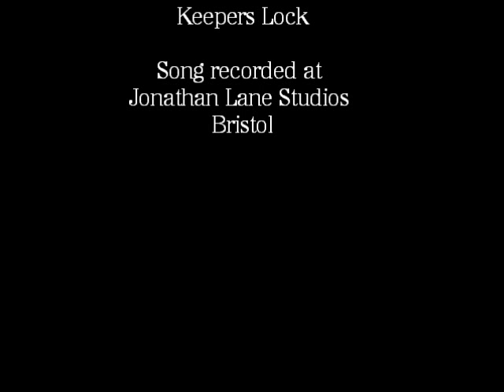Keepers Lock - Rosie Cooper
Rosie Cooper by Keepers Lock from Song & Stories album